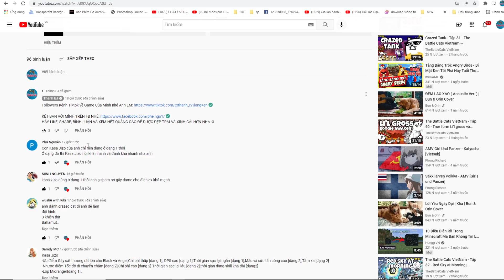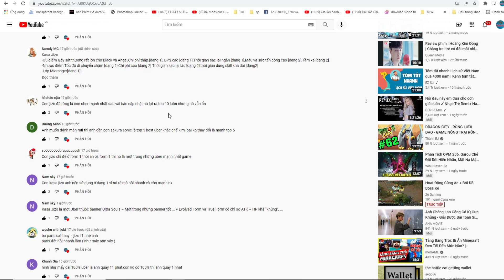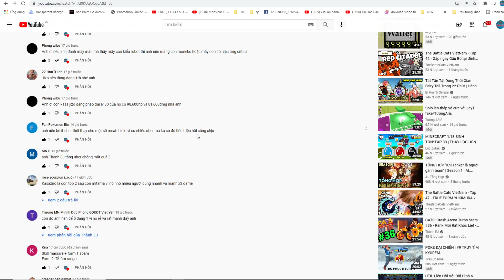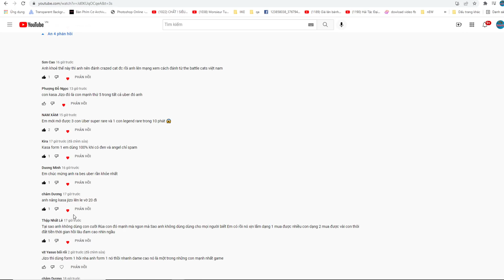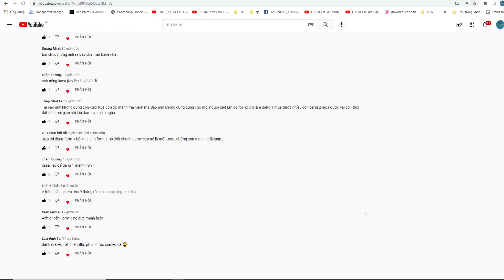The Battle Cats - VÔ ĐỊCH LẤY CẢ 2 CRAZED CATS VÀ CRAZED TANK LÀM KHIÊN THỊT - TOP GAME THÀNH EJ